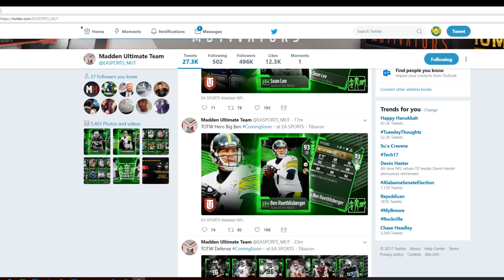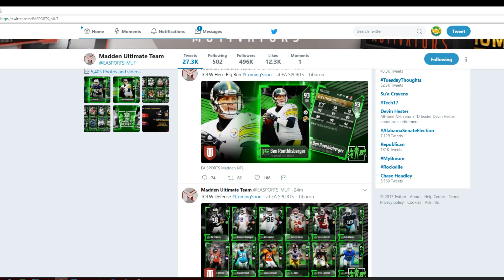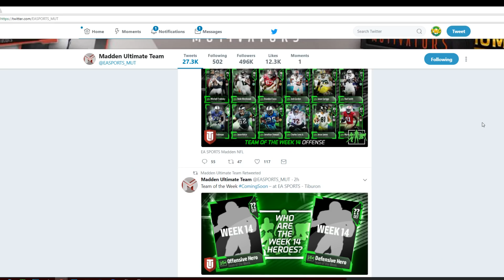NEW TOTW 93 BEN ROETHLISBERGER AND 93 SEAN LEE!!!| MADDEN 18 ULTIMATE TEAM TEAM OF THE WEEK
Current G.O.A.T List:

➤ natedoggwilbur
➤ Ryan The Snatcher
➤ Cain Mack
➤ Royce Martin
➤ Adam
➤ PJ SASKODFFDDF
➤ Alfred